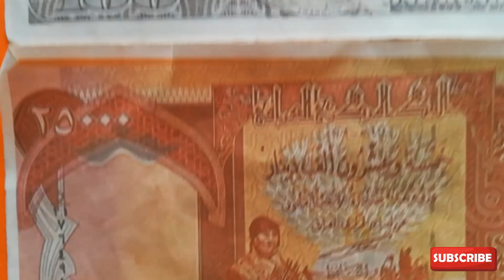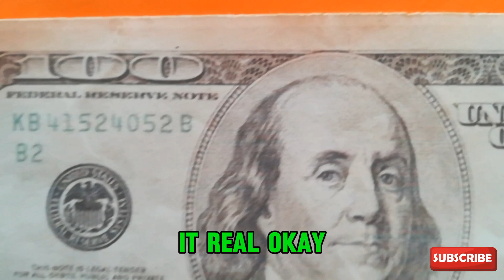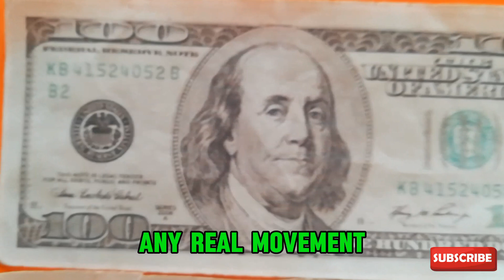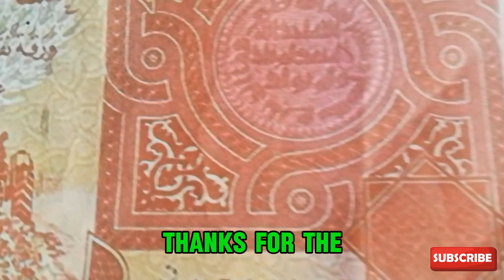🔥 Iraqi Dinar 🔥 New Exchange Rate 🔥 Iraqi Dinar Update Value IQD Exchange Rate to USD 💵🤑🎉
Iraq RV
Iraq Reform
iraqidinar
dinar guru updates
iraqi dinar
rapid updates
dinar investment
dinar revaluation
dinar currency exchange rate,
reinstatement
iqd news
when will the dinar currency revalue
dinardetectives
currency reinstatement
new dinar currency
iraq politics